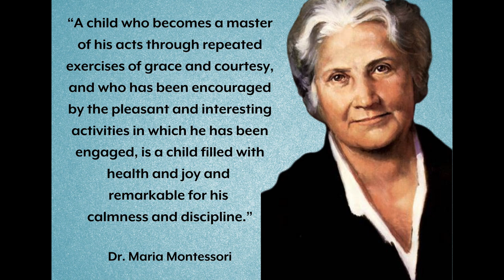Activities of Social Grace & Courtesy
Interacting with people, communicating, sharing, getting along, being polite... these are all part of our day to day lives.
Most people feel that social etiquette is something children learn on their own but Dr. Montessori had a very different idea about this.
In this video, Jenny will talk to you about the value of social grace and courtesy activities and how to introduce these to your children at home or in school
0.41 What are he activities of Social Grace & Courtesy
1.37 The benefits of these activities
2.00 The teacher as a role model
2.22 Example of social grace & courtesy activities
3.00 Can children learn these on their own?
3.30 How we approach these activities with children
4.35 How you can do it your own way
5.15 Presenting a greeting activity to children
6.20 How to interrupt people politely
7.15 Presenting an interrupting activity to children
8.15 Understanding how the interrupting activity works
8.50 Working together with the children
9.30 What are some other activities we can teach?
10.20 A recap